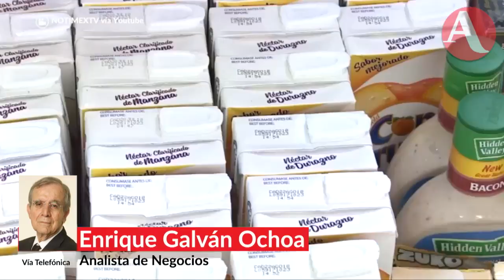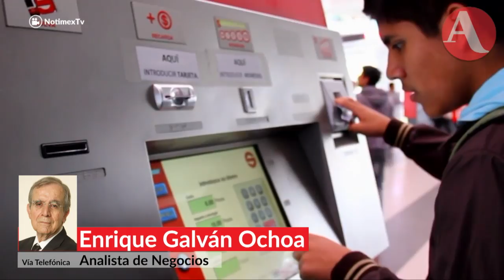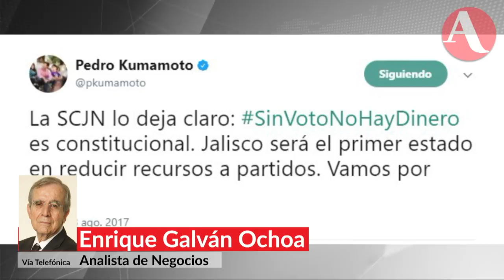INEGI desaparece canasta de alimentos para medir inflación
El economista Enrique Galván Ochoa comenta sobre la nueva encuesta del INEGI y sobre la aprobación del presupuesto multimillonario para el INE, mientras la Corte falló a favor de LeyKumamoto.